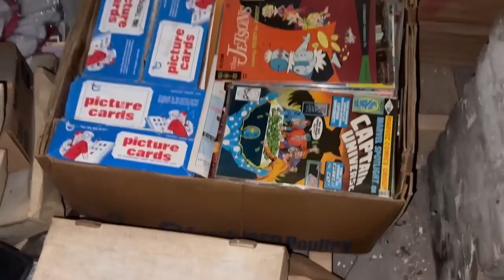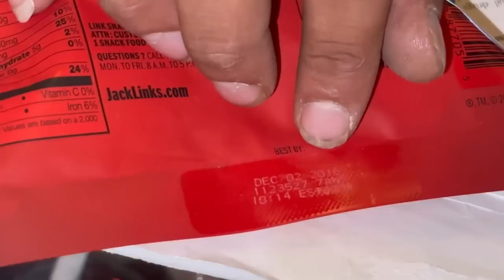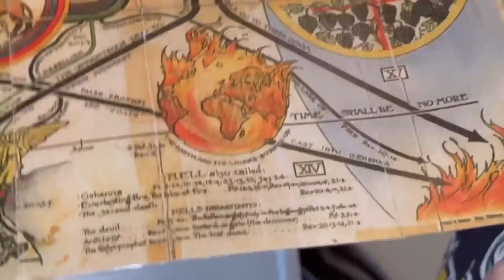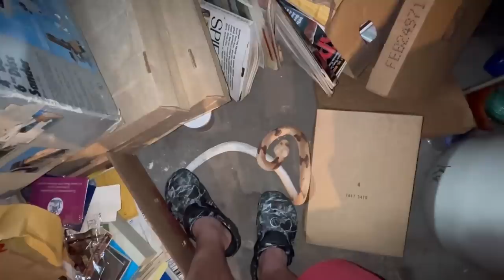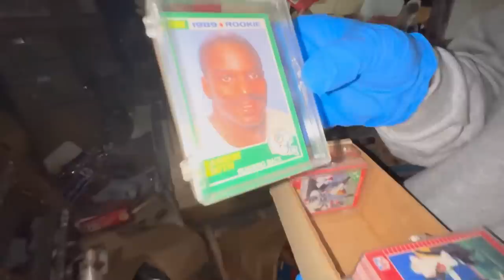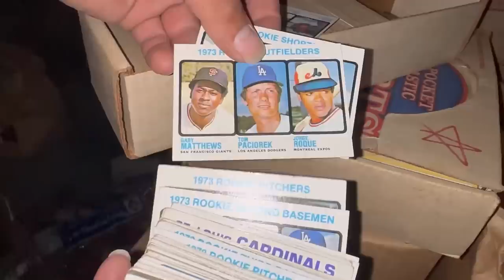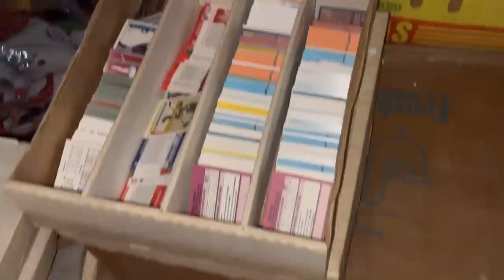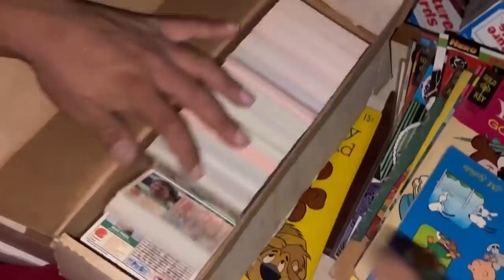HOARDER HOUSE LOCKBOX FOUND! PLUS THE REASON WHY THE PACKAGES WERE LATE ! THIS IS SCARY!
Guys this is absolutely crazy! There's just way too many boxes inside this amazing hoarder house filled with nothing but ancient awesome antique collectibles and guys I'm so happy that you're here to watch it! Do you think chapo gonna be OK! This is pretty crazy and we have to make sure to get organization in order so that this doesn't happen again! What do you think we should do? How much do you love storage legends?
CONSIDER BEING A MEMBER!
MERCHANDISE COMING SOON WE ARE THINKING ABOUT PUTTING WHAT THE HALES AND ALL THE FRIENDS ON ONE VERSION!
MEMBERS ! WE ARE GIVING AWAY A VIRTUAL BOY ! WITH GAMES ! SO BE EXCITED ABOUT THAT !
VIEWS AND LIKES AREN'T EVERYTHING YOUR ENTERTAINMENT AND LOVE IS! through god anything is possible !
THANKS FOR YOU BEING HERE! HOPE YOU LIKED THE VIDEO ITS BECAUSE OF YOU THE VIDEOS CONTINUE!

Address:
Storage Legends LLC

ALL PACKAGES WILL BE OPENED ON THE WEEKLY LIVE and you will be given
A Shoutout  UNLESS REQUESTED NOT TO!

IF YOU LIKE THAT VIDEO CHECK THIS ONE OUT !

^ check it out you wont regret it !